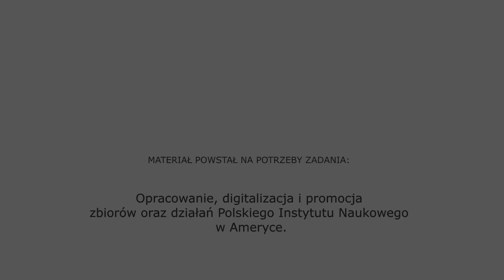Wydarzenie PIASA | Odkrywamy ponownie: poetę i żołnierza Tadeusza Sułkowskiego | Podsumowanie cz.2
Polski Instytut Naukowy w Ameryce zaprasza na wydarzenie:

"Odkrywamy ponownie" - poetę i żołnierza Tadeusza Sułkowskiego. Podsumowanie projektu, cz. 2

O Tadeuszu Sułkowskim opowiada JOANNA GAWEŁ - absolwentka polonistyki Uniwersytetu Jagiellońskiego. Zrealizowała kilkanaście większych i mniejszych projektów edukacyjnych oraz warsztatów, między innymi na temat miejsca historii Żydów w edukacji polonistycznej „Pamięć jest naszym domem”. Szukając inspiracji naukowych, ukończyła studia doktoranckie w zakresie językoznawstwa i opublikowała kilka artykułów, a dydaktyczne pasje rozwinęła podczas pracy nad podręcznikami do języka polskiego dla gimnazjum oraz klasy 7 i 8 szkoły podstawowej („Myśli i słowa”, wyd. WSiP). Stale współpracuje z Katedrą Polonistycznej Edukacji Nauczycielskiej na Wydziale Polonistyki UJ, prowadząc warsztaty dla studentów oraz pełniąc funkcję nauczyciela ćwiczeniowego i opiekuna praktyk ciągłych. Tworzy dydaktyczne narzędzia cyfrowe w projekcie „Profesjonalny polonista. Praktyka i personalizacja”. Zamiłowanie do literatury łączy z pasją do teatru, realizując z uczniami spektakle i nastrojowe wieczory poetyckie. Swoje umiejętności i zainteresowania, rozwinięte w trakcie studiów polonistycznych, z powodzeniem wykorzystuje dzisiaj w pracy nauczyciela i we współpracy z instytucjami kultury.
Od kilkunastu lat uczy z powodzeniem języka polskiego w szkołach sióstr augustianek: najpierw w Gimnazjum nr 72, obecnie w Liceum Ogólnokształcącym św. Rity. Ze swoimi uczniami zwiedza Polskę (obozy naukowe i survivalowe) i Europę (Niemcy, Francja, Hiszpania, Szwajcaria). Kolejne wyjazdy, m.in. na Litwę, na razie przełożyła w czasie pandemia.

Materiał powstał na potrzeby zadania: „Opracowanie, digitalizacja i promocja zbiorów oraz działań Polskiego Instytutu Naukowego w Ameryce”. Dofinansowano ze środków Ministra Kultury, Dziedzictwa Narodowego i Sportu Rzeczypospolitej Polskiej.
This content was created for the Project: "Development, digitization and promotion of the collections and activities of the Polish Institute of Arts and Sciences of America".
Co-financed by The Ministry of Culture, National Heritage and Sport of the Republic of Poland.